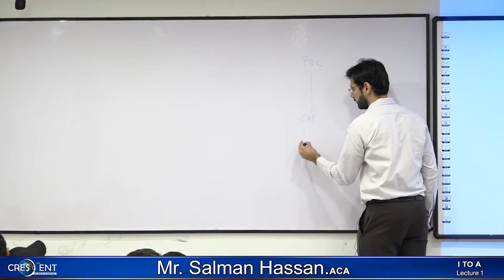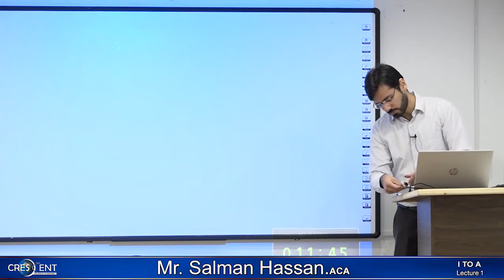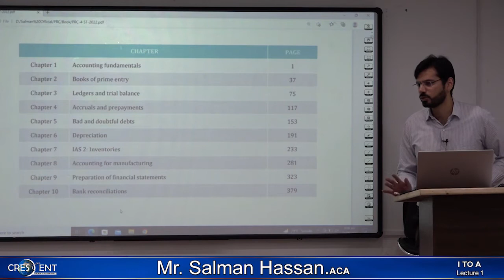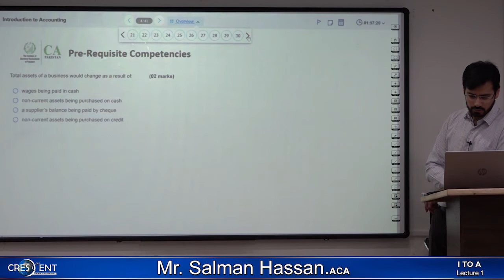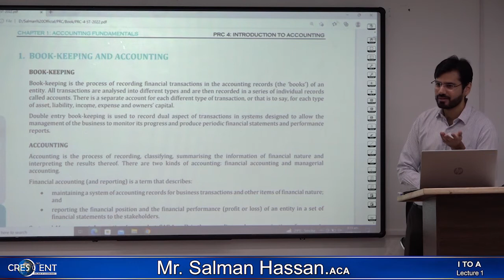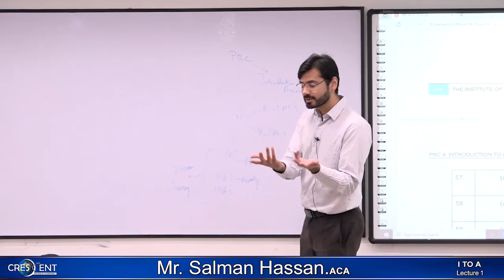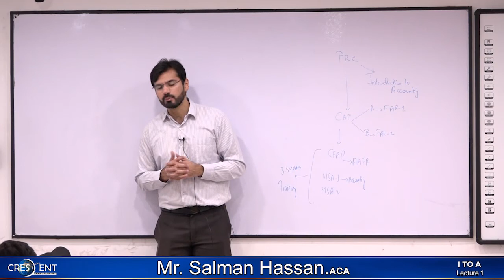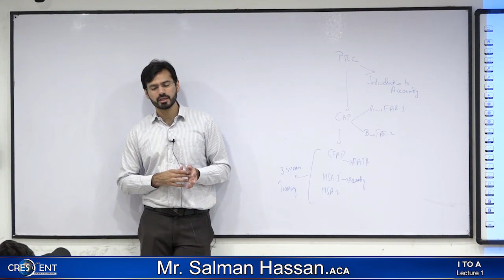PRC 4 | 𝗜𝗡𝗧𝗥𝗢𝗗𝗨𝗖𝗧𝗜𝗢𝗡 𝗧𝗢 𝗔𝗖𝗖𝗢𝗨𝗡𝗧𝗜𝗡𝗚 | Lecture 01 | 𝐌𝐫. 𝐒𝐚𝐥𝐦𝐚𝐧 𝐇a𝐬𝐬𝐚𝐧 FCA